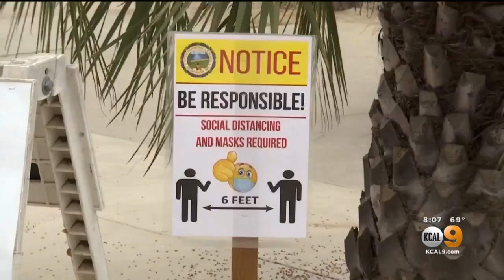LA County Reports 652 New COVID-19 Cases, 16 Deaths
The Los Angeles County Department of Public Health Monday reported 652 newly confirmed cases of the novel coronavirus and 16 new deaths, bringing countywide totals to 261,446 cases and 6,366 deaths.